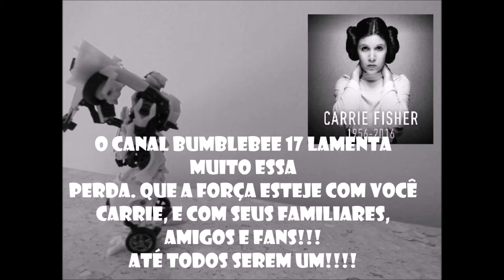[[ANALISANDO OS DECEPTICONS NA EXPLOSÃO]] TLK#8 BUMBLEBEE 17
Eae cybertronianos, bem hj estamos mudando um pouco as regras, agr retornei com minha voz horrivel, bem, bom para muitos, pessimo para outros, esperam q curtem o vídeo, abraço :)